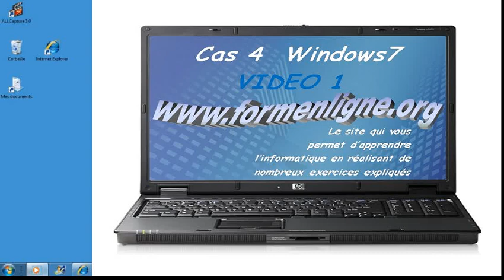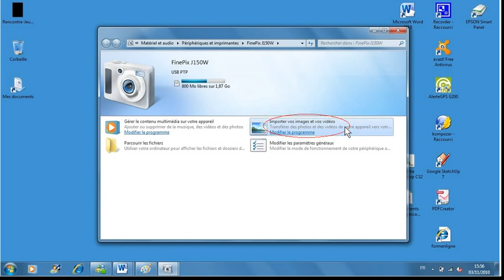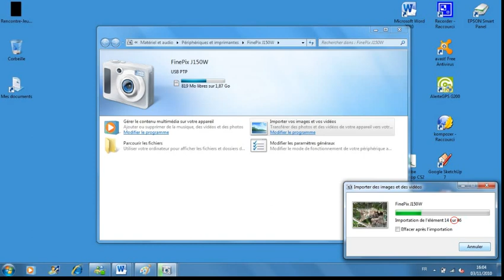Comment transférer les photos d'un appareil à un ordinateur sous Windows7.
Comment transférer les photos d'un appareil à un ordinateur sous Windows7 ? Cliquer ce lien pour retrouver le guide complet de cet exercice
21ème vidéo d'une série de 45 qui montrent gratuitement comment utiliser un ordinateur configuré avec Windows7 : depuis taper et imprimer une lettre jusqu'à installer un antivirus ou des nouveaux logiciels, en passant par transférer les photos d'un appareil numérique, les envoyer par mail, graver un DVD, convertir des musiques en MP3 pour un baladeur, etc...
Le site de formation informatique permet d'apprendre avec une méthode active à utiliser les ordinateurs PC configurés avec Windows7 et Office 2010.